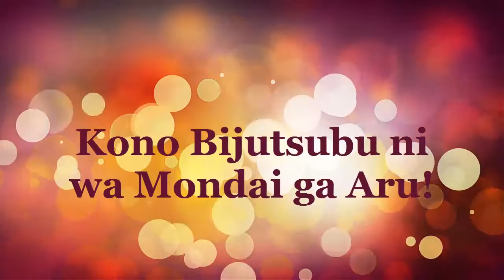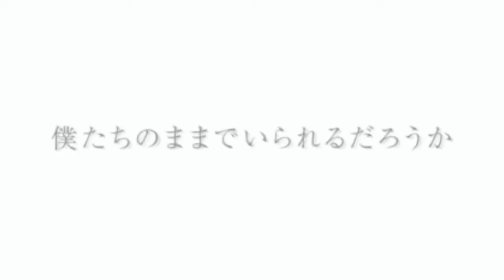Animes Recomendados Para Verano 2016/Tiempo Libre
Lo Que Veré Esta Temporada
Por Fin Populares

Cancion
Waysons - Daydream